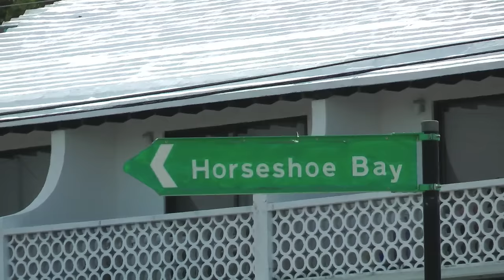A PAIR OF BERMUDA SHORTS (1st leg) - SHORE THINGS inc. HORSESHOE BAY & TOBACCO BAY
4 (or 5 depending on how you count them) of Bermuda's finest beaches.